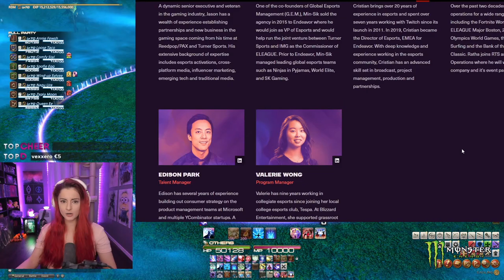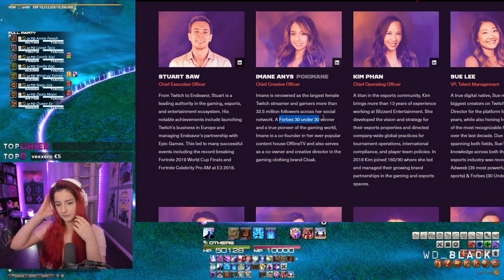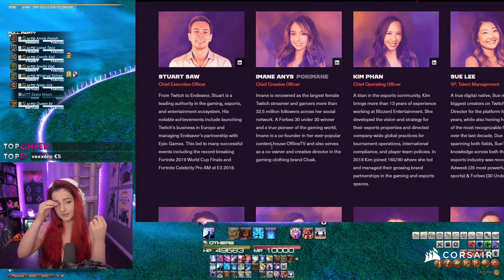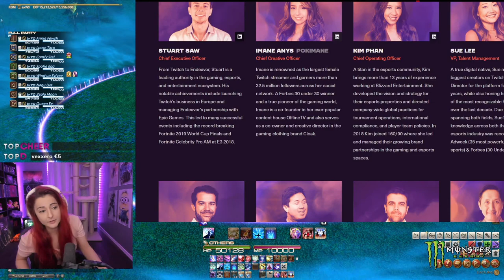UwU Day 2